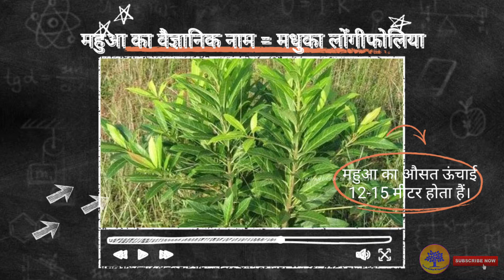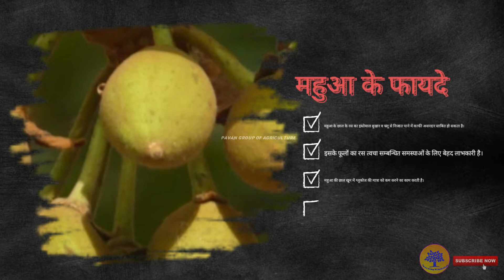Mahua महुआ के लाभकारी गुण। Madhuca longifolia